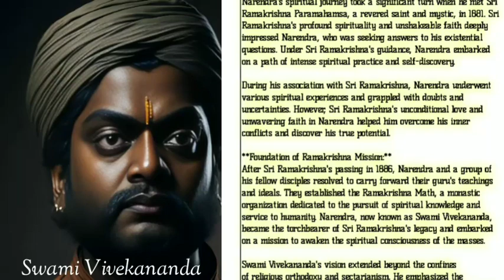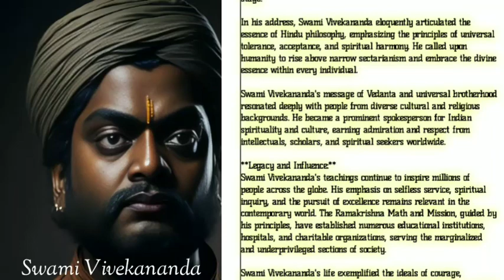Swami Vivekananda Biography। Vivekananda Biography in English। Swami Vivekanand speech।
biography of swami vivekananda in hindi by khan sir